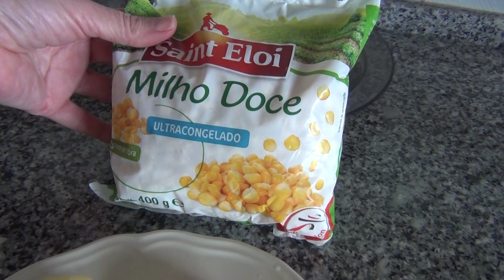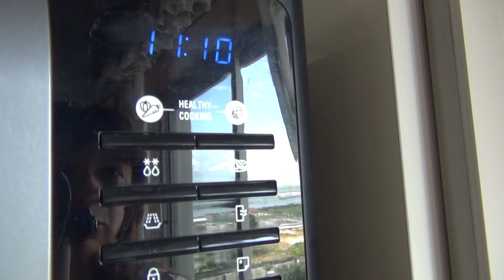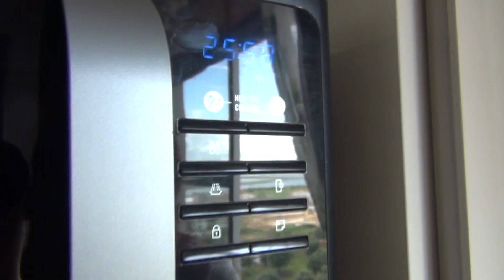Быстрый рецепт рыбы с овощами в микроволновке.